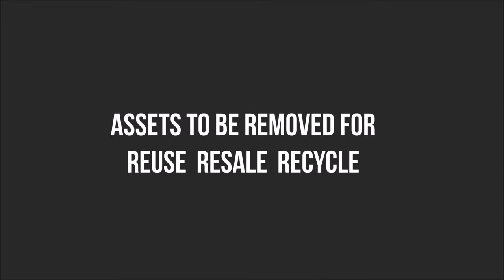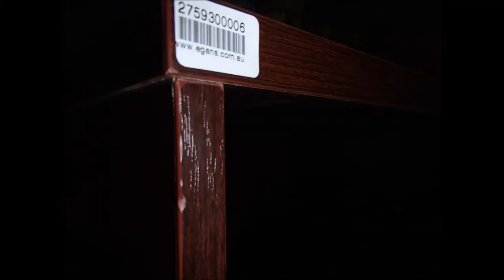Sustainable furniture disposal for La Trobe University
Wise Office Furniture, a recycling initiative by Egans removed and disposed of furniture and rubbish for Latrobe University through our reuse, resale, recycle methodology. The audit-able report at the end of process demonstrated a 77% Landfill avoidance for the University.